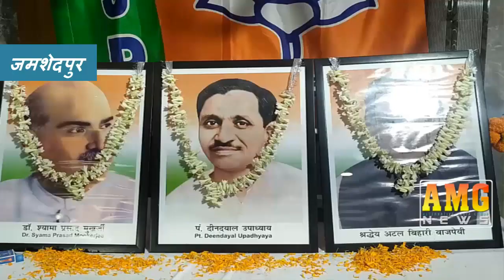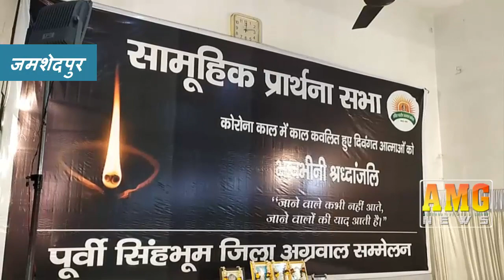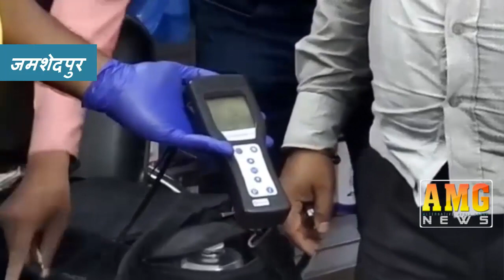AMG News Jamshedpur 31 July 2021